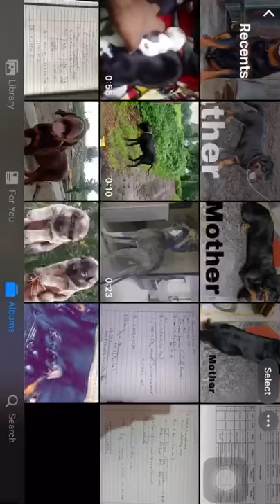Rottweiler puppies available heavy bone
Heavy bone Rottweiler puppies available hurry up book your puppies now at cheap price

As mother father photos have been shown in the video

Shipping only in Maharashtra

Hurry up😍

Take your own choise Puppy at your home

As a Gaurd dog
As a family pet💗